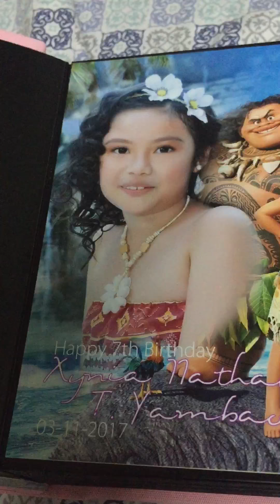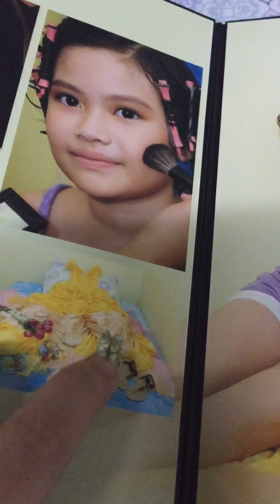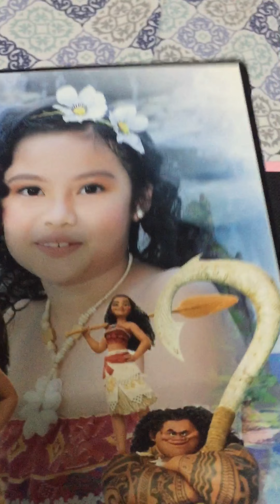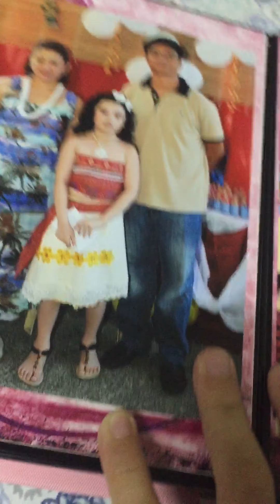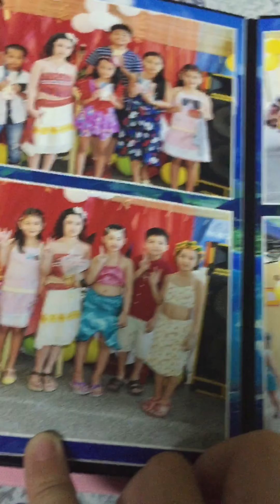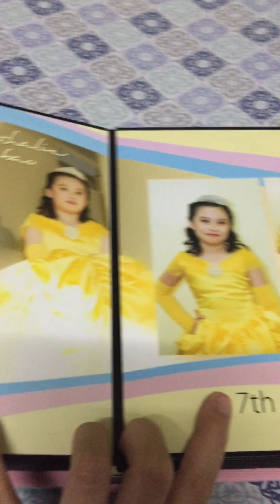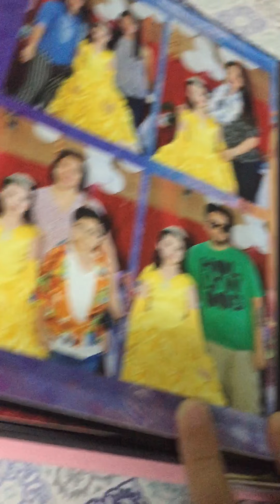My 7th birthday album